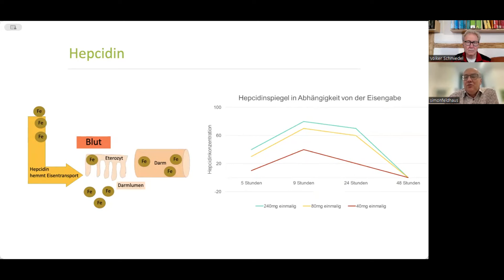Eisentherapie - wann oral, wann intravenös? - Dr. Schmiedel interviewt Dr. Feldhaus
Bilder vom Thumbnail von legal erworben.

Bücher*:
Omega-3 - Öl des Lebens

Mit dem Code Willkommen15 gibt es 15 % Begrüßungsrabatt.

0:00 Eisenmangel - wer ist gefährdet?
5:06 Die Eisen-Normwert-Problematik
9:58 Wann orale, wann intravenöse Eisen-Therapie
15:45 Eisenstoffwechsel
17:22 Gibt es auch ein Zuviel an Eisen?
21:36 Empfehlungen für den Patienten